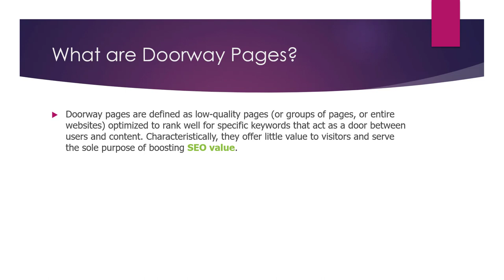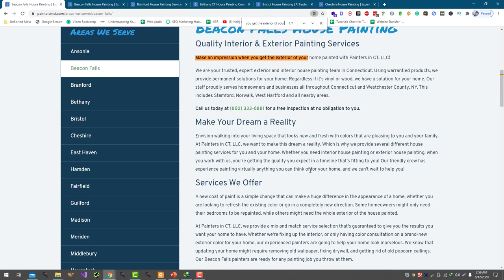What are Doorway/Gateway Pages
What is Silo Structure

💥💥Vieo Chapters💥💥
00:00 Universal SEO Tool
00:48 Building Dofollow Comment Backlink
03:50 Building Dofollow Forum Backlinks
14:32 Ending